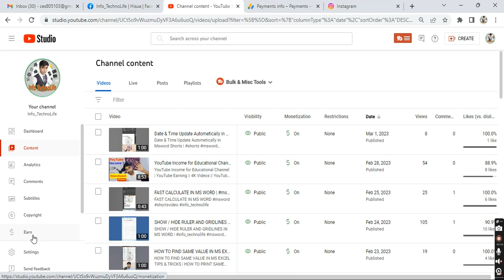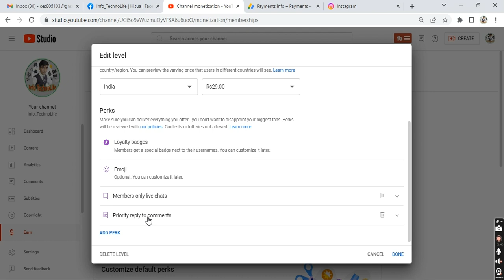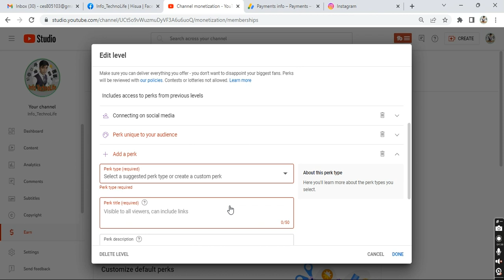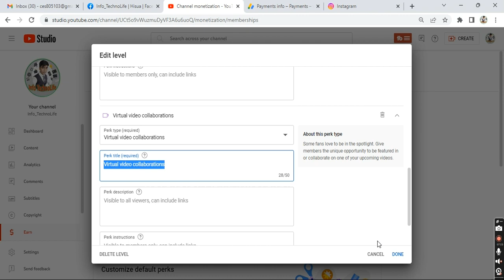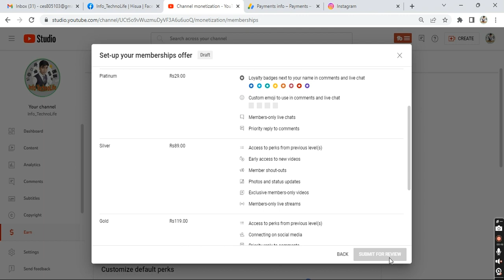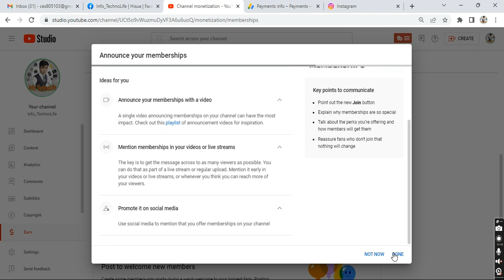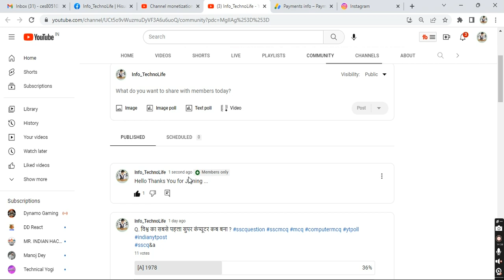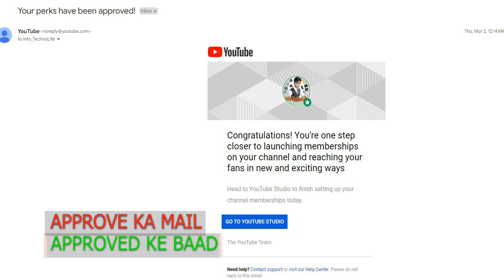YouTube Membership Kaise Le | YouTube Membership Activate kaise on karen | Hindi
YouTube Membership Kaise Le,
YouTube Membership Activate kaise on karen,
Youtube subscription,
Youtube par join button kaise aata hai,
youtube par join button kaise show krta hai,
youtube par join button ko approve kaise krein,
youtube membership enable kaise karein full tutorial in hindi,
hindi mein youtube membership button enable karna sikhein